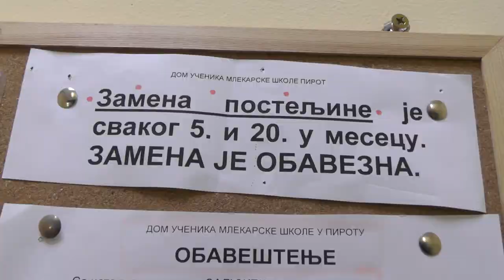PRVA RASPODELA MESTA U DOMU UČENIKA MLEKARSKE ŠKOLE DO 14. JULA